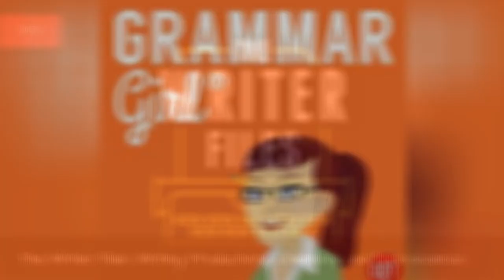The Best Writing Podcasts ➊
Even if you love writing it can be discouraging if you're creating in a vacuum, but podcasts for writers offer helpful perspectives on the craft. We've put together a list of the top writing podcasts streaming new episodes. From basic writing tips to more complex discussions about improving productivity, these are the best writing podcasts on now.
Some writing podcasts focus on specific aspects of writing and publishing a book. Other writing podcasts, such as The Drunken Odyssey and Please, Finish Your Book! talk to other writers about the process of creating and publishing and the path they took to where they are today. There are also writing shows that focus on specific types of writing, such as comedy, children's books, and content copywriting.
Vote up the current writing podcasts you haven't skipped an episode of! And add any other great podcasts for writers to the list!
Photo: The Creative Writer's Toolbelt/PodOMatic...more
0:00 - Intro
0:00:08 - First Draft: A Dialogue on Writing
0:00:15 - Copyblogger FM: Content Marketing, Copywriting, Freelance Writing, and Social Media Marketing
0:00:25 -  Ann Kroeker, Writing Coach
0:00:35 - The Arts of Language Podcast
0:00:42 - The NCW Podcast
0:00:52 -  On Comedy Writing
0:00:59 -  Writing Excuses
0:01:06 -  Reading And Writing Podcast
0:01:17 - The Creative Penn Podcast
0:01:24 -  The Creative Writer's Toolbelt
0:01:31 -  The Writer Files: Writing, Productivity, Creativity, and Neuroscience
0:01:40 - Grammar Girl Quick and Dirty Tips for Better Writing
0:01:49 - Create If Writing
0:01:58 - AmWriting with Jess & KJ
0:02:08 - The Drunken Odyssey with John King: A Podcast About the Writing Life
0:02:17 - Please, Finish Your Book!
0:02:24 -  I Should Be Writing